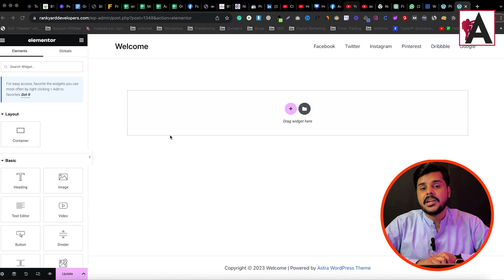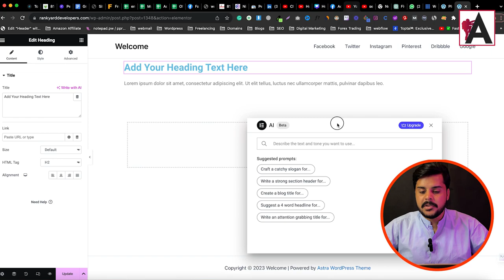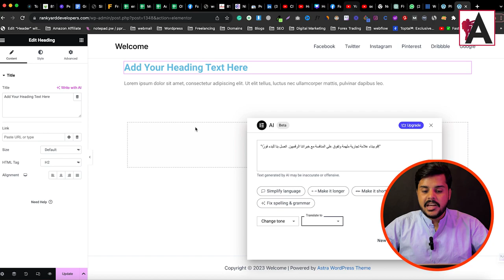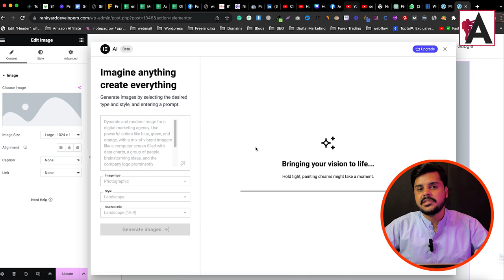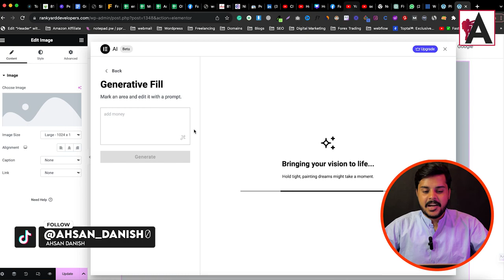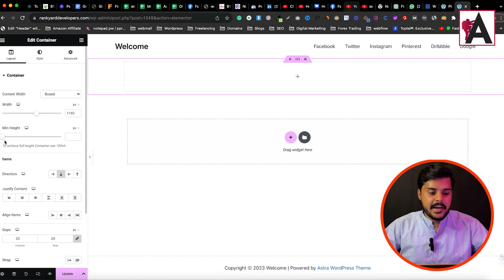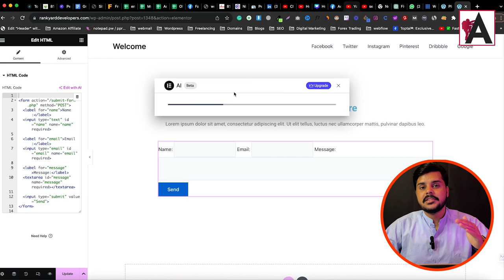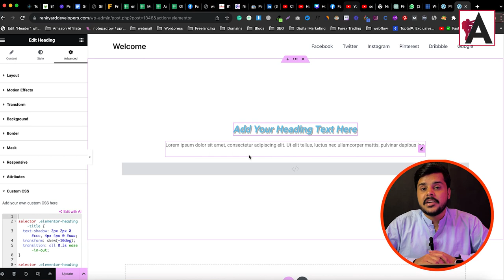How to use Elementor AI | How Anyone Can Code Now | Generate Text | Generate Images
Explore the revolutionary Elementor AI in this insightful tutorial! Learn how this powerful tool empowers anyone to easily generate text and images, revolutionizing the way websites are built. Discover how to leverage Elementor AI to streamline your workflow and create stunning designs effortlessly.

🟠 💬 𝗙𝗼𝗹𝗹𝗼𝘄 & 𝗖𝗵𝗮𝘁 𝘄𝗶𝘁𝗵 𝗺𝗲 :
_____________/𝗦𝘂𝗽𝗲𝗿 𝗟𝗶𝗻𝗸\_______________